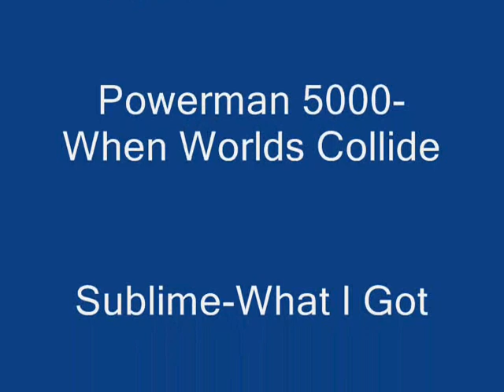trio on takin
98 sin tanks takin 110(??) boss 1 death cause of 1 min rule he glitched 2 times which was super gay. well watch and hope u enjoy